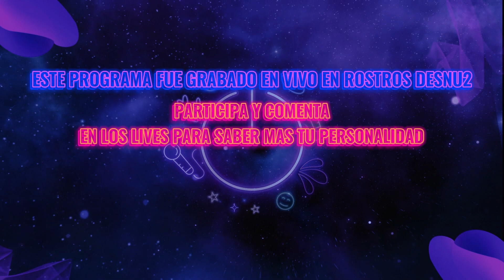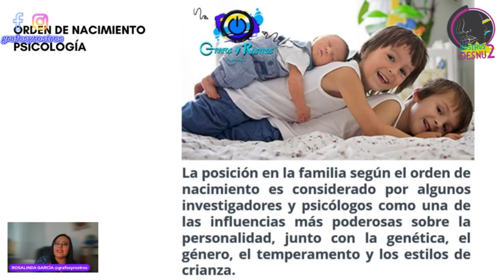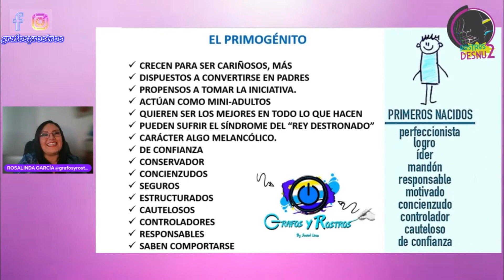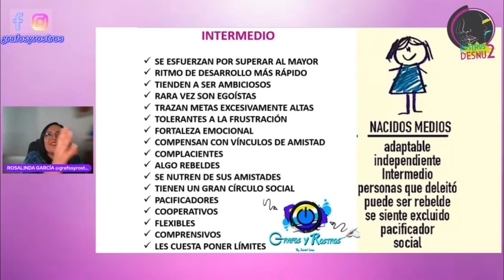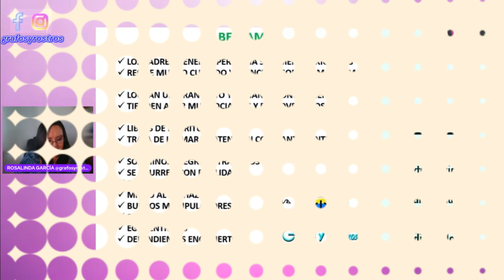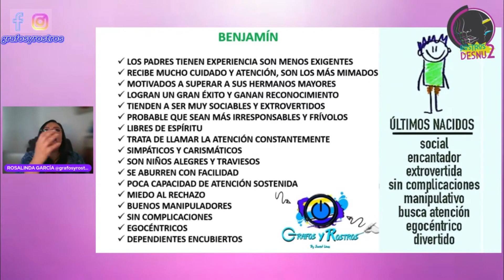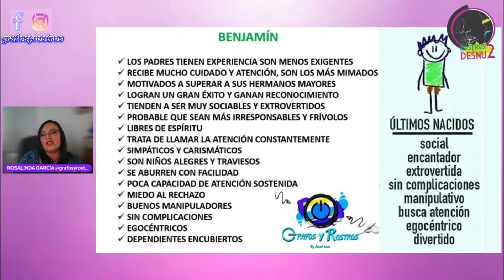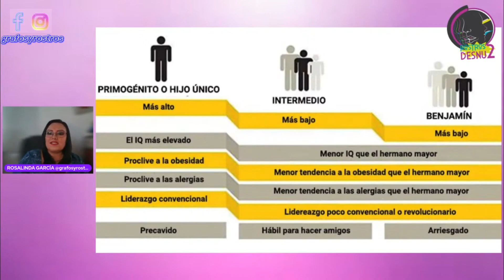¿QUE TIPO DE HIJ@ ERES? | RD2 | Rosalinda García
Rosalinda García Morfopsicologa No.1 De México, explica la personalidad marcada del numero de hijo o hija que eres, y su función en la familia A Partir de la psicología y la Morfopsicologia.
Quedate Para Saber Mas Detalles!!!
¿QUIERES CONOCER TU PERSONALIDAD CON EL ROSTRO?
Sigue El Link De Nuestras Paginas:
GrafosyRostros: